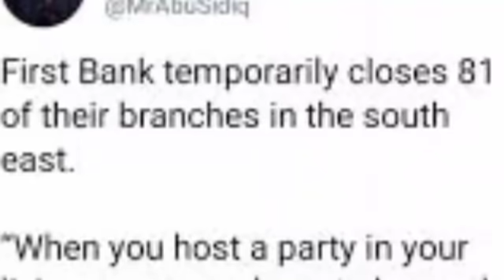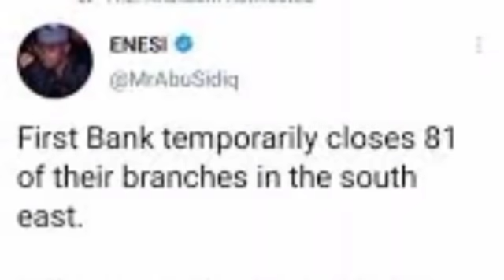Ndigbo Cr!es 0ut, As Mefor Speaks Well Of Nnamdi Kanu But W@rns IPOB On How To Convert Sit At Home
Ndigbo Cry 0ut, As Mefor Speaks Well Of Nnamdi Kanu But Warns IPOB On How To Convert Sit At Home